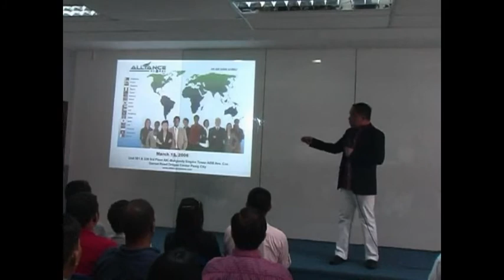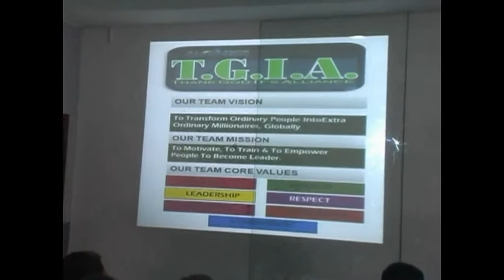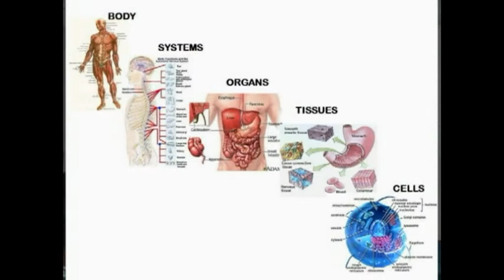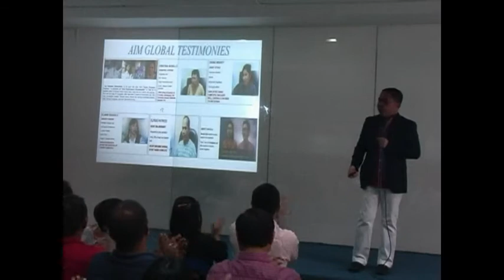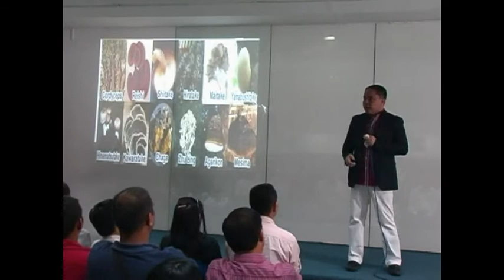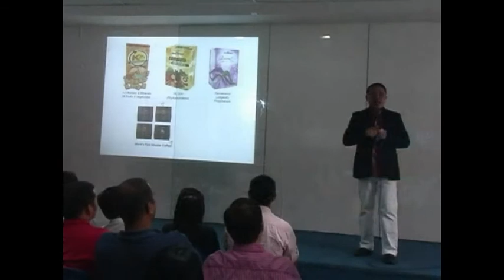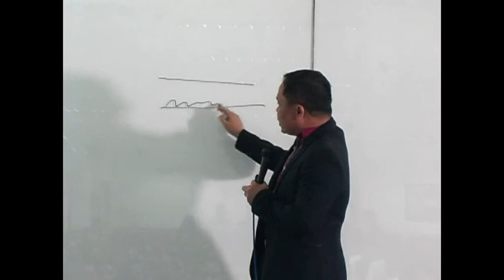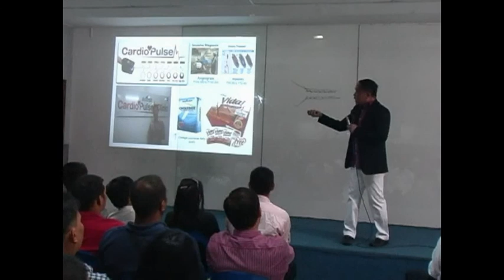Aim Global's product presentation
This is a video presentation of Aim Global- the Company, its partners and its products.